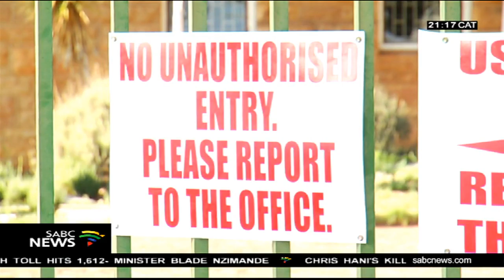NW Education, Solidarity at loggerheads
The North West Education Department and trade union Solidarity are at loggerheads. Solidarity has threatened legal action over the suspension of teacher Elana Barkhuizen. Her Grade R class made headlines when a photograph showed white and black pupils separated in class.